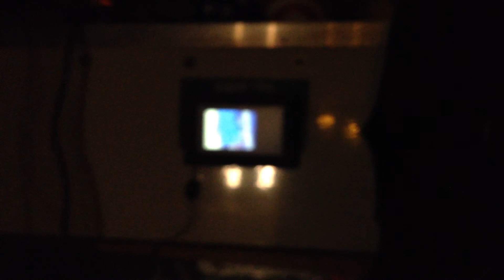Hello Titty Monteith